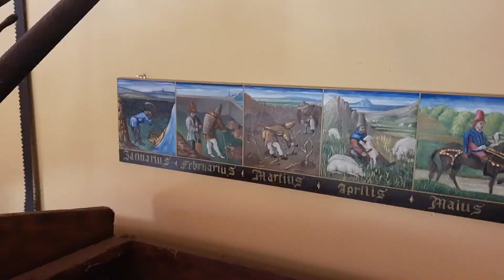A Cascina Pontirolo due eventi tra arte e natura, 2 giugno 2021